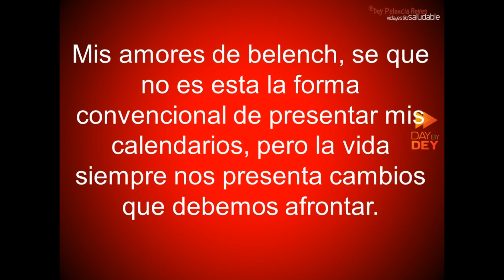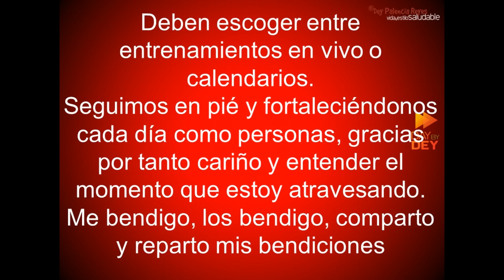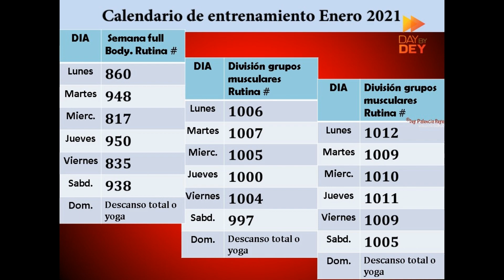Calendario de entrenamiento ENERO 2021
Rutinas EN VIVO de lunes a viernes 8:10  am hora Colombia.
Realiza este RUTINA de ejercicios en casa con deypalenciareyes

No olviden el calentamiento y el estiramiento antes y después de cada rutina de ejercicios, así como tomar agua, recuerden mantener buena forma durante la ejecución de los ejercicios y colocar el video en HD.

Descargo mi responsabilidad sobre cualquier tipo de lesión: No todos los ejercicios son adecuados para todo el mundo y este o cualquier otro programa de ejercicios puede resultar en lesiones, para reducir el riesgo de lesiones, por favor consulte a su médico antes de comenzar este o cualquier otro, programa de acondicionamiento físico. Cualquier usuario de este programa asume todo el riesgo de lesiones resultantes de la realización de las rutinas presentados en este video.

Musica utilizada en este video:
Anachronist_Oddities
Beachfront_Celebration_Latinesque
Blobby_Samba_Latinesque
Boom
Bounce
Cephelopod_Cephelopod
Cold_Funk_Funkorama
Copycat
Cut_and_Dry_Electronic_Hard
Dance_Dubber
Don_t_Stop
Ecstasy_X
EDM_Detection_Mode
Electrodoodle
Exit_the_Premises
Future_Cha_Cha
Get_A_Move_On
Greko_Sketch
Leblon
Militaire_Electronic
Night_Rave
Santo_Rico
Talking_Stain_Dance
Thump
Whats_It_To_Ya_Punk
Zap_Dance